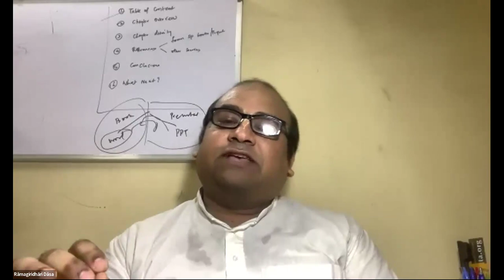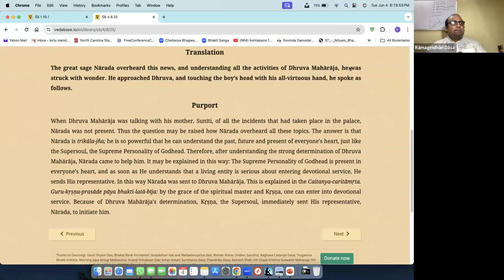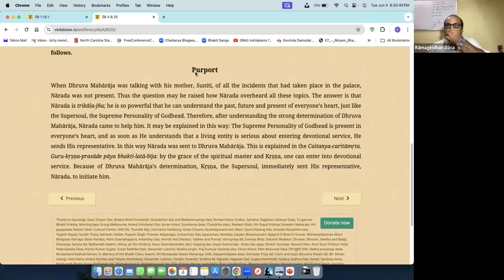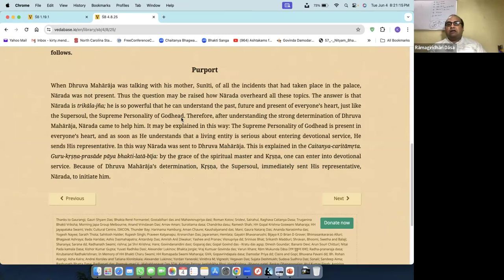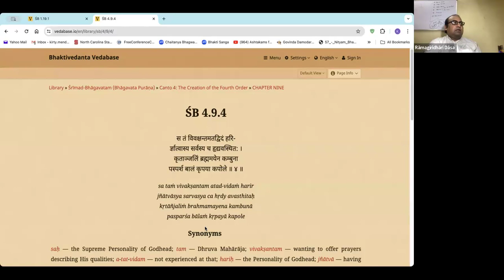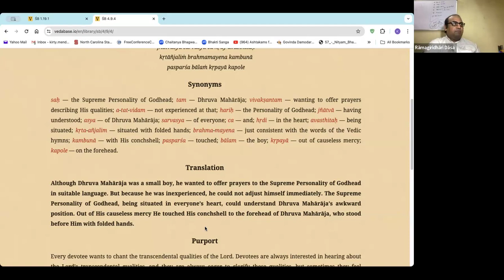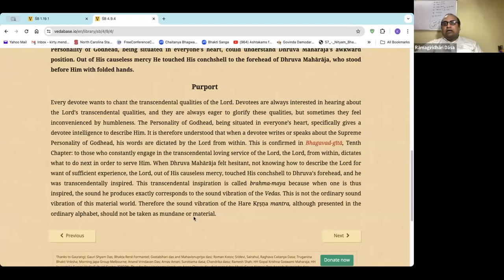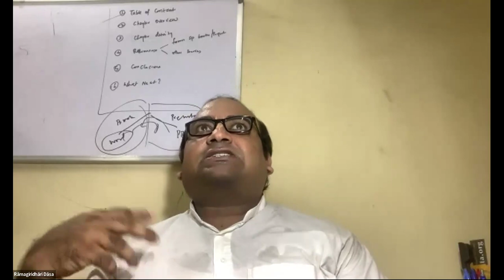Day 4 | Pastimes of Dhruva Maharaj | HG Ramgiridhari Das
Day 4 of the 21 Day Srimad Bhagavatam Reading Challenge 2024